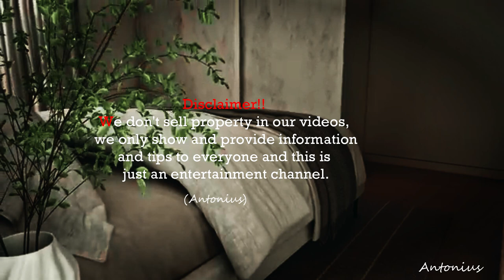Modern Minimalist House Tour 2024: Stunning Design Ideas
House Design